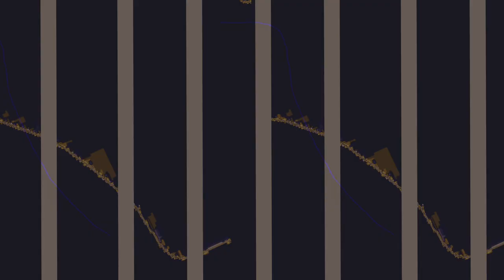[EPILEPSY WARNING] Movie 23 11 03 12h04m34s